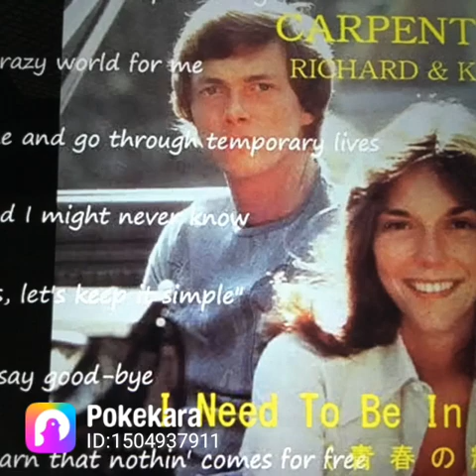I Need To Be In Love カーペンターズ 歌ってみた カバー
聴き専だったこの曲に挑戦やっぱり難しいですね🤠